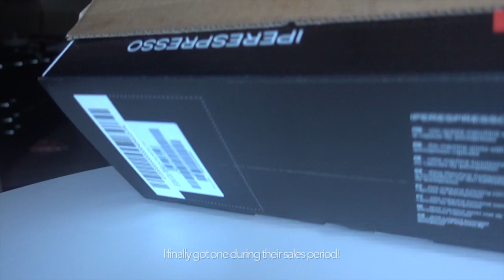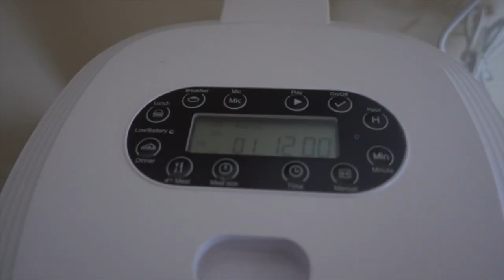vlog ☕️ unboxing my new coffee machine, making chicken katsu don, shopee haul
Hi there! Thank you for being patient with me as this video had some issues 😰 Luckily it has been solved and here we are!

Product links 🛍

Music Credits 🎵